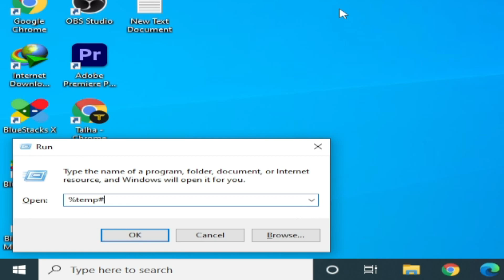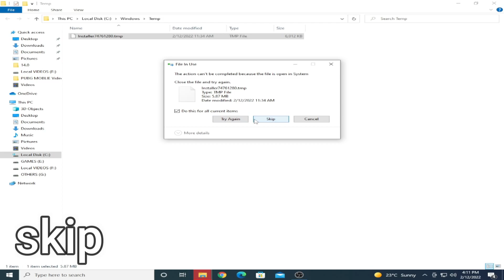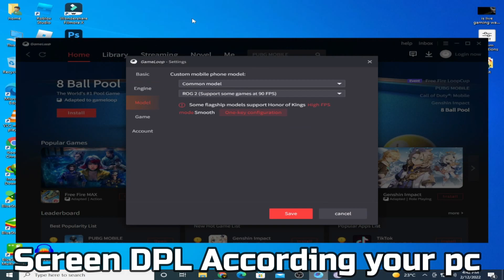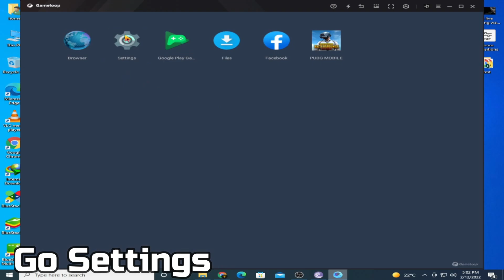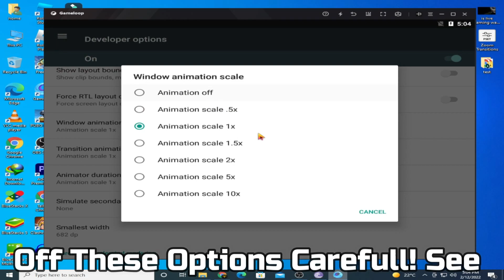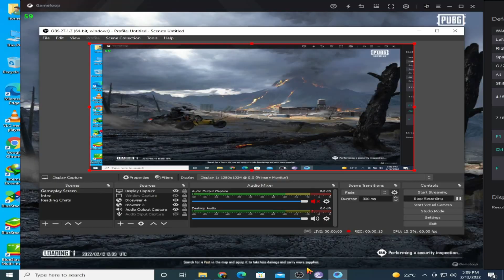Gameloop 7.1 Ultimate Lag Fix | Lag Fix Settings For 2GB Ram/4GB Ram 🔧 No Lag 2022 | Talha JuttYT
this settings will be fix your 50 % lag fix
gamloop lag fix best settings

Click Like Button , And Share 😍

Gameloop 7.1 Ultimate Lag Fix | PUBG Emulator | Best LAG FIX SETTINGS 2021 | Boost FPS | Low End PCs
Gameloop 7.1 LAG FIX | PUBG MOBLIE 1.8 UPDATE LAG FIX | Best LAG FIX SETTINGS 2022 | Boost FPS